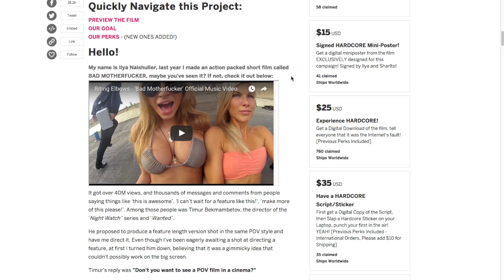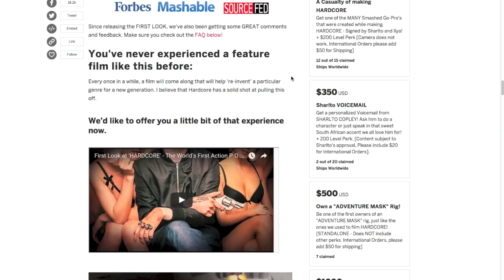HARDCORE HENRY MOVIE REVIEW!!!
The first action movie all done through P.O.V. this is Ryan & Jerry's MOVIE REVIEW Of HARDCORE HENRY!!!

Visit & Post at:
Facebook.com/TheReelRejectsShoutOuts